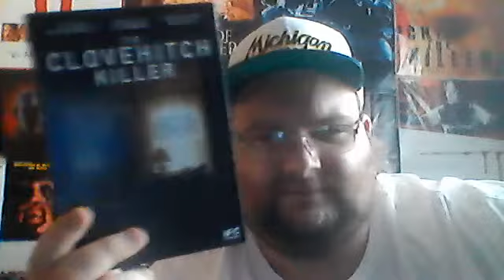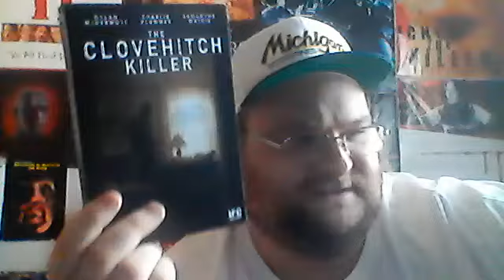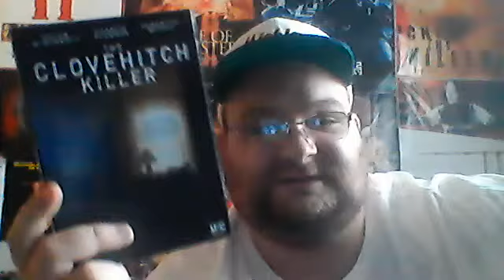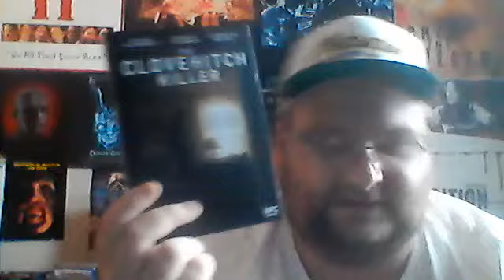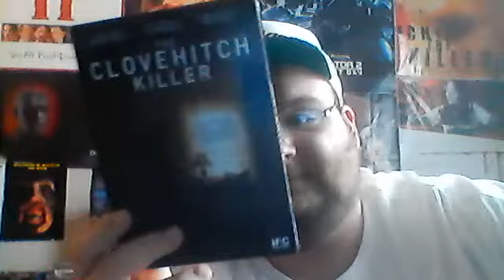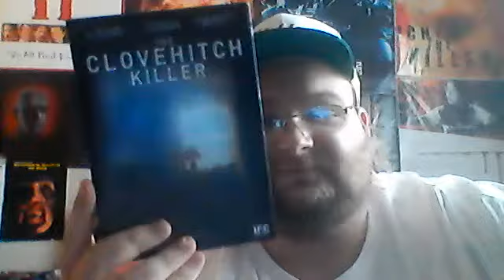THE CLOVEHITCH KILLER(2018) review